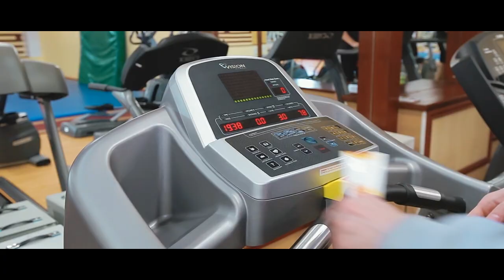Активный комплекс ТЕНТОРИУМ-Велнес. Промо-ролик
Промо-ролик Активный комплекс ТЕНТОРИУМ-Велнес